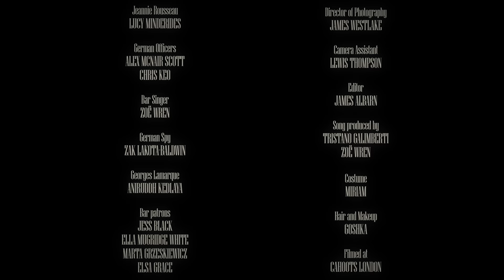Zoë Wren - Vapour (Official Video)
Vapour was inspired by the true story of WWII spy Jeannie Rousseau, who worked as an interpreter in German occupied France. Underestimated for being a young woman, she used this to her advantage, charming the German officers and tricking them into revealing information and showing her documents, which she memorised and passed on.

The music video for Vapour is loosely based on this story. Shot in the style of a vintage spy film, it heightens the tension of the story while complimenting the music with beautifully cinematic visuals.

The video is a combination of the hard work and talent of a lot of people, who are listed in the credits from 3:43 and this project was entirely crowdfunded by my astoundingly generous Twitch community, without whom I would never have got the opportunity to make the music video I'd dreamed of a reality.